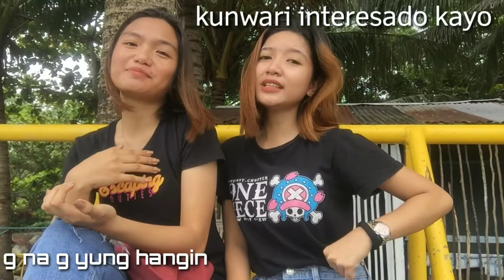Mabuhay! Welcome to our YouTube Channel! | PING & EYA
Mabuhay! We are Ping and Eya. Here is our first and intro video. Hope you, guys, give us thumbs up. Peace!!